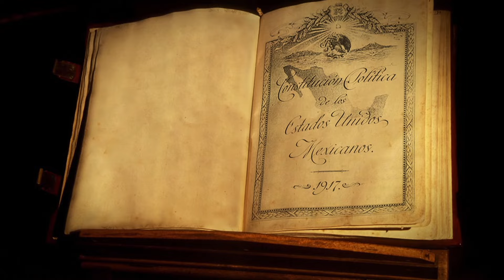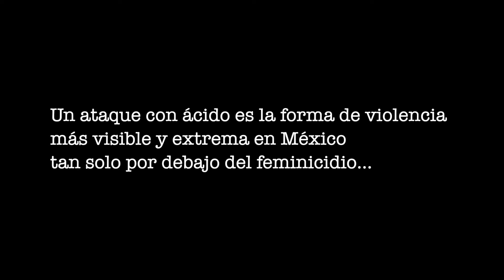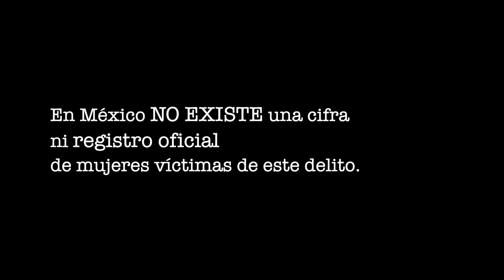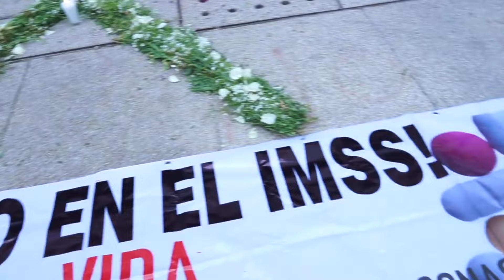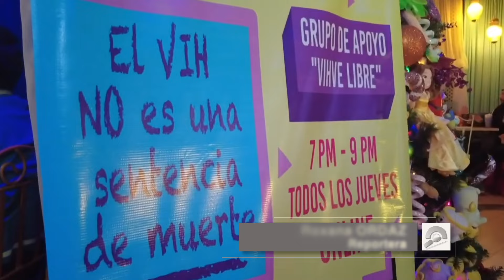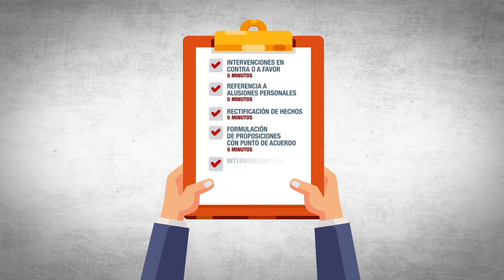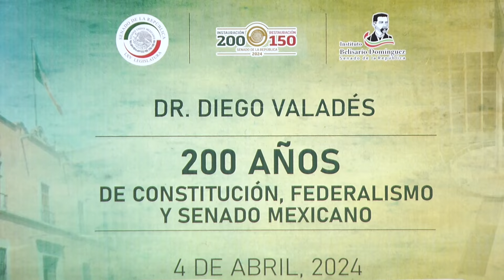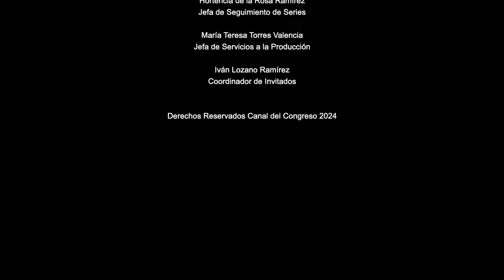En Cámara Alta: El testimonio de una víctima de ataque con ácido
Esta semana en Cámara Alta conversamos con una víctima de ataque con ácido, el @senadomexico celebra 200 años con cachito de la lotería, aprueban el acuerdo internacional del café y mucho más.